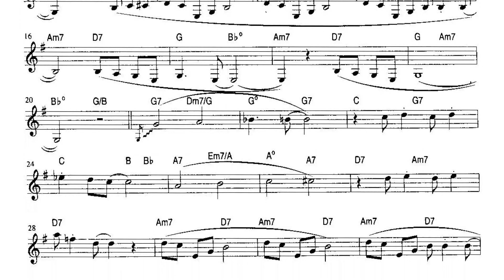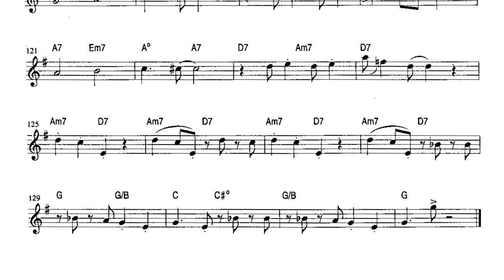Honeysuckle Rose for Clarinet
Honeysuckle Rose for Clarinet by Thomas "Fats" Waller and Andy Razaf 1929

Despite it being one of his best known compositions, Fats Waller was not particularly impressed by his 1929 song “Honeysuckle Rose.” In his book The Jazz Standards: A Guide to the Repertoire, Ted Gioia writes that Waller “had seen this tune as a negligible item, a soft-shoe piece for Load of Coal, a 1929 revue at Harlem’s Connie’s Inn.”

The lyrics by Andy Razaf certainly made it palatable during the 1930’s, when it was adopted by most of the jazz bands of the decade – from McKinney’s Cotton Pickers to the Fletcher Henderson Orchestra. The latter recorded a memorable version with saxophonist Coleman Hawkins.

Lyrics
Every honeybee fills with jealousy
When they see you out with me
I don´t blame goodness knows
Honey suckle rose
When you're passin' by flowers droop and sigh
And I know the reason why
You're my sweet goodness knows
Honey suckle rose
Don't buy sugar
You just have to touch my cup
You're my sugar
It's sweeter when you stir it up
When I'm taking sips from your tasty lips
Seems the honey fairly drips
You're my goodness knows
Honey suckle rose
babadubo duduooh
Sing every honeybee fills with jealousy
Honey suckle rose
Honey suckle rose
Don't buy sugar
Dabadabadabadaba my cup
You're my sugardubadubi
Honey suckle rose
Honey suckle rose
Honey suckle rose
Don't buy sugar
dubidubuda touch my cup
You're my sugar
Honey suckle rose
Dubaduba…
Honey suckle, honey suckle
Dudubududua…
Goodness knows Honey you are my suckle rose